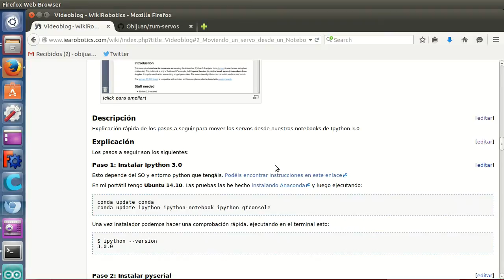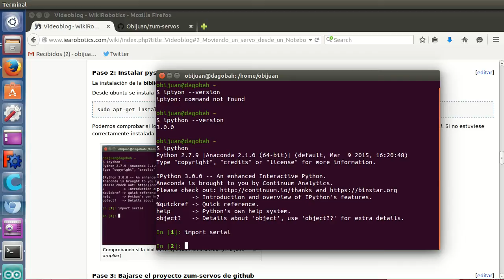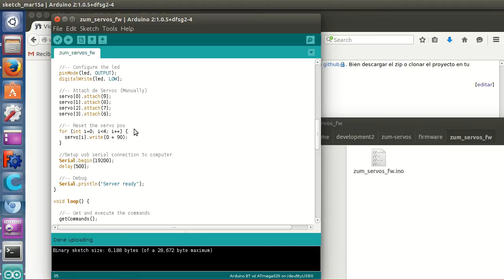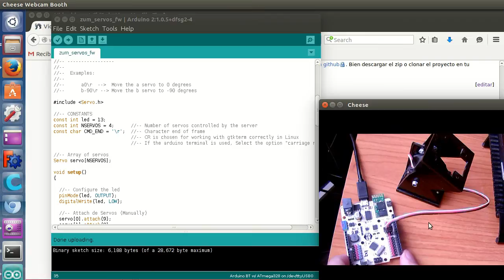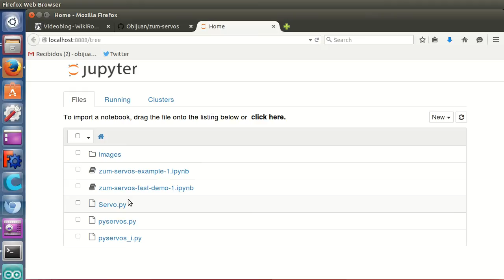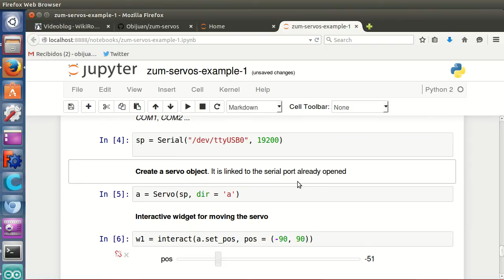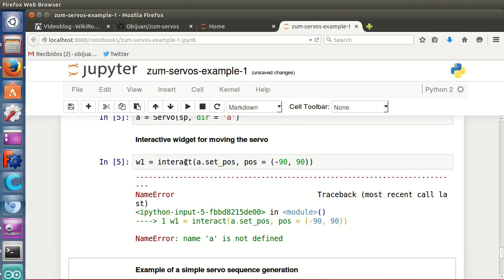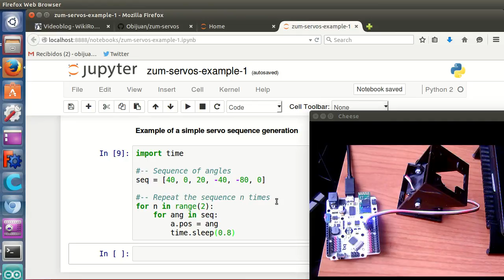Videoblog 2: Moviendo un servo desde un Ipython notebook (2)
Video blog del 15 de Marzo de 2015: Explicación de los pasos a seguir para probar el movimiento de los servos desde el notebook de ipython